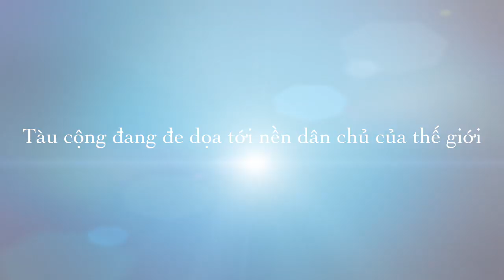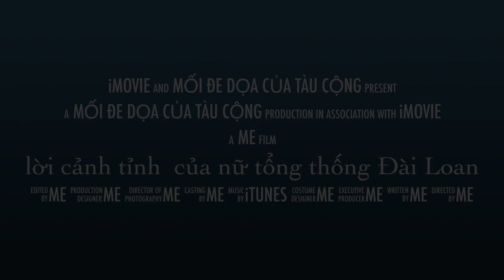lời cảnh tỉnh của nữ tổng thống Đài Loan